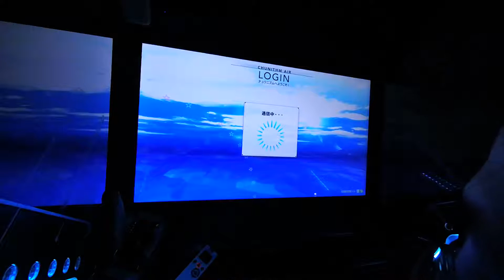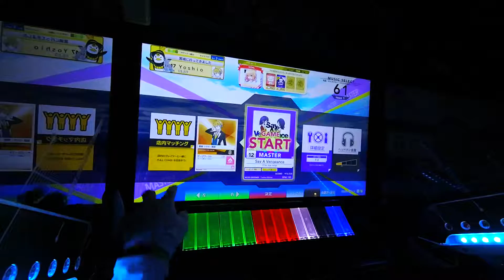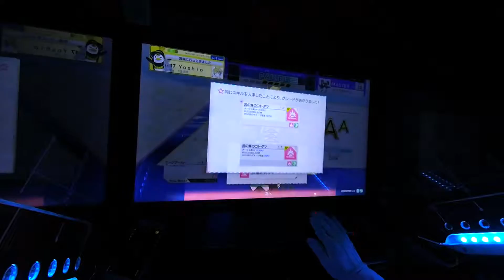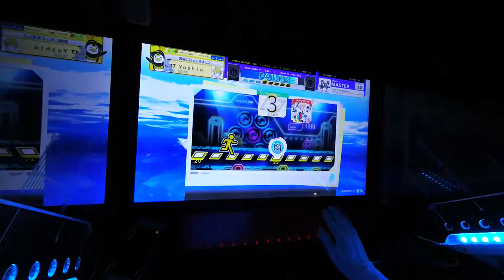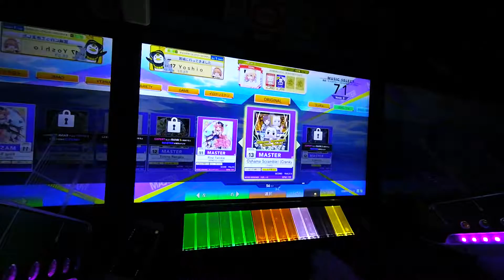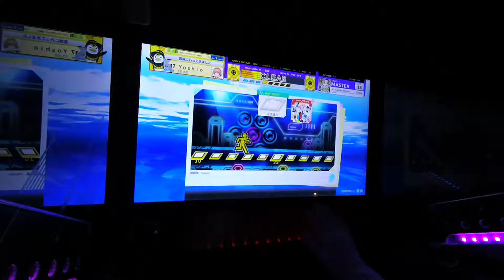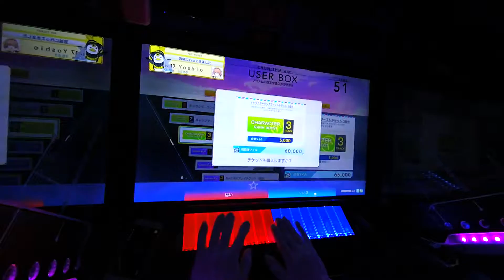CHUNITHM反省会20161029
Say A Vengeance
ERIS - Legend of Gaidelia -
Oshama Scramble! (Cranky Remix)